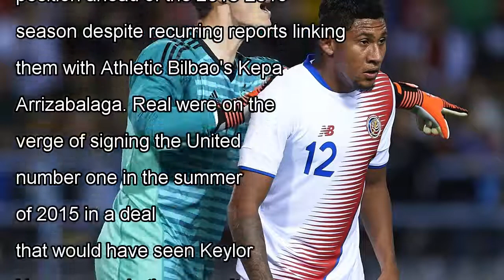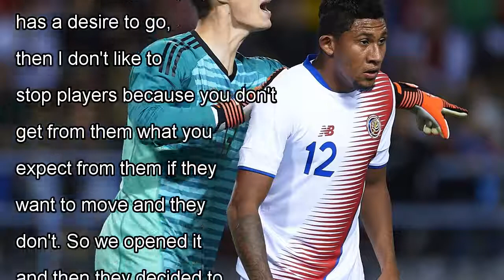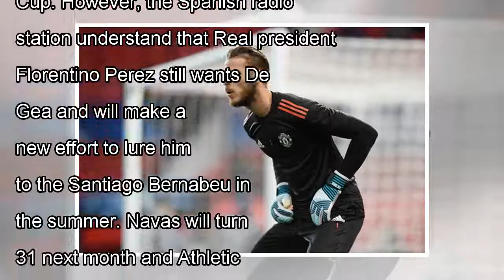Manchester united stars david de gea ' is still the No. 1 target of real madrid ahead of kepa arriz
Manchester united stars david de gea ' is still the No. 1 target of real madrid ahead of kepa arrizabalaga ' by news today
The transfer saga surrounding David De Gea and Real Madrid could be set for a new twist with reports in Spain claiming t...